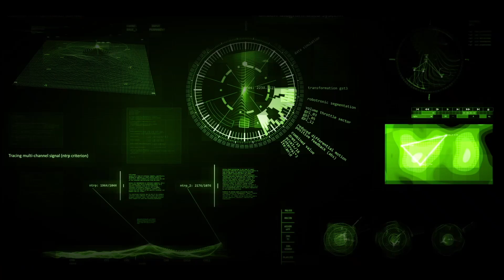4 COMPOSERS 1 CLIP - BACK2BACK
Four FANTASTIC, and quite different, approaches to our 60-second COLONY science fiction clip.

Grab the clip and show us what YOU can do with it!

Note that the download includes two versions - with and without narration - and a selection of narrator audio files for you to choose from and use as you wish, with each one bringing a subtly  different vibe, atmosphere and suggestion to the scene.

Thanks, of course, to Claire Wickes, Gabriel Richards, Mike Ladouceur and Martin Heidenreich for their generosity in sharing their talents and ideas with us and being part of this challenge!

GET FEEDBACK! Re-score the clip yourself within the next two weeks and post it on YouTube with the hashtag cuetubecolony in the title and we'll do a livestream listening to a random selection of your re-scores and giving feedback, right here on our channel! Best of luck and, as always, ENJOY!

The Cue Tube is a free community, more than 11,000 members strong as of September 2022, providing networking and skill-development opportunities for composers as well as sound designers and resources for filmmakers and game developers who need bespoke music.

More details, along with registration and access to our library of unscored video clips here:

- good more monthly support with benefits starting at £1 per month including special un-scored clips like this one.

Follow @thecuetube on twitter, facebook and instagram for updates and interesting tidbits!